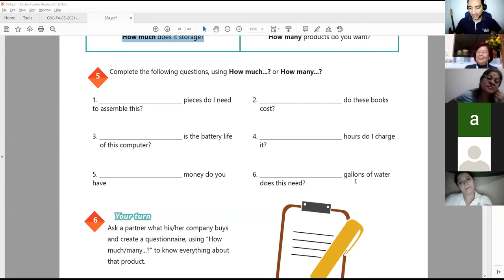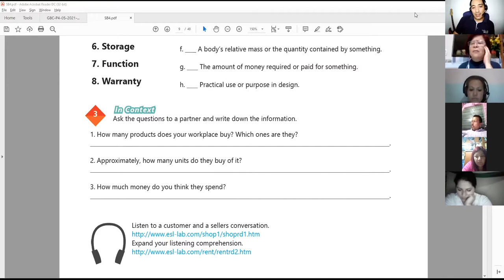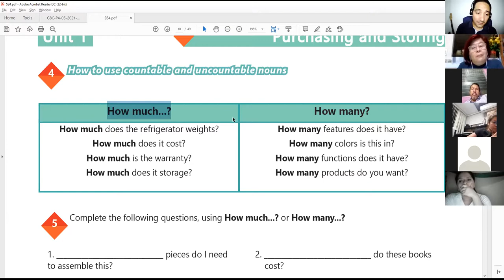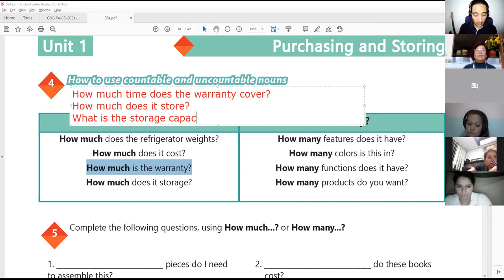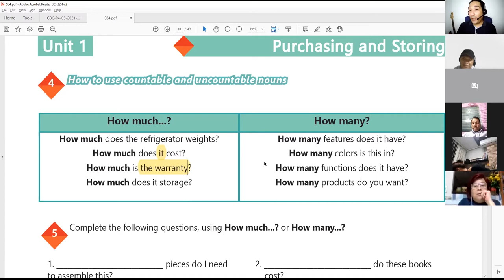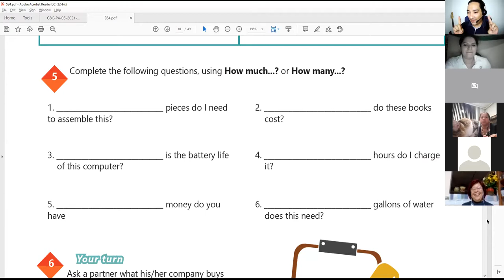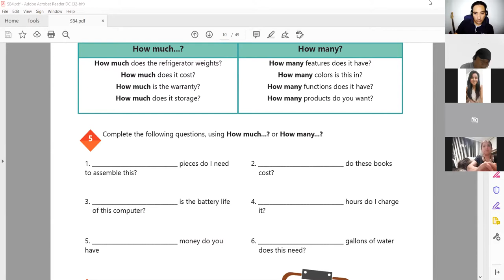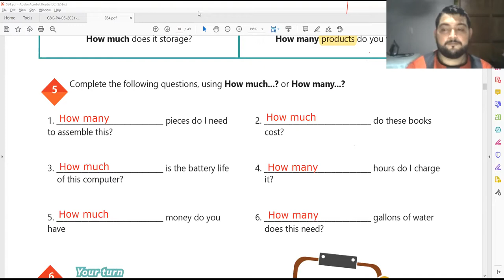Ingles Corporativo-Videoconferencia #1: How to use count and non-count nouns Part 2